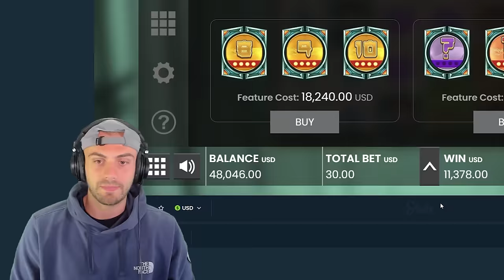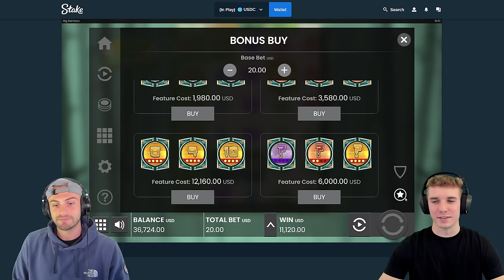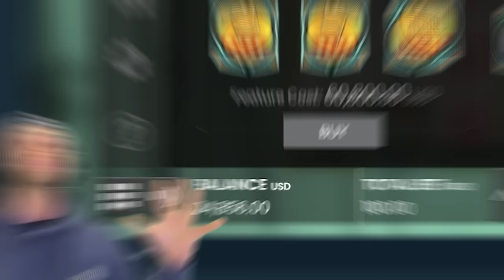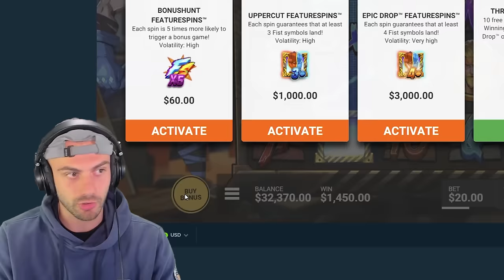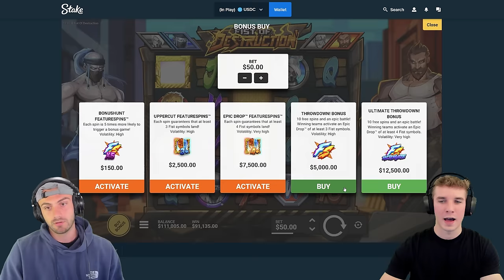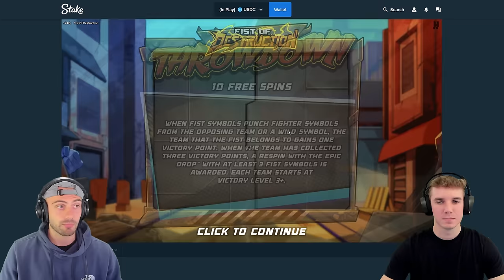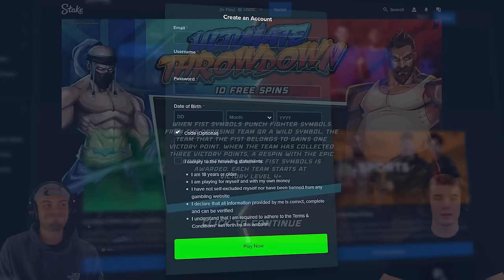FIST OF DESTRUCTION IS THE BEST HACKSAW SLOT!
We're on fist of destruction today along with some big bamboo! i hope you guys enjoy this split session.